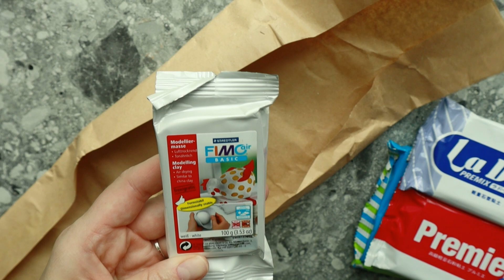Распаковка материалов\Воздушная глина\Air dry clay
Вы часто спрашивали меня, пробовала ли я работать с воздушной (самозастывающей) глиной. До сегодняшнего времени я ни разу с этой глиной не работала. И вот, компания Artexpress.ukraine прислала мне на пробу такую глину! Так что, впереди вас ожидает много интересного - буду тестировать и лепить! А пока, я покажу распаковку и внешний вид пачек.